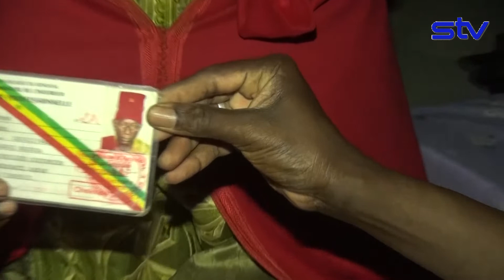Laylatoul Qadr à Darou Karim: Les précieux conseils de Sokhna Maï Mbacké Djamil aux femmes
Bienvenue sur  Sekhawgui TV
Sekhawgui Tv est une chaine d'actualité religieuse, culturelle et d'information en temps réel. STV, couvre l'ensemble des activités relegieuses de la ville avec des diffusions en Direct. La chaine est sise à Touba darou manan (Quartier Sekhaw gui).

Danagn fi Amal Ay Émission You Am Solo ci waxtané Serigne Touba ak Maag niou bakh ngi